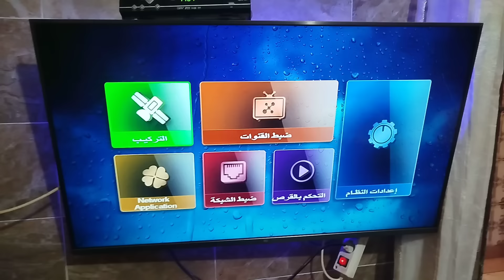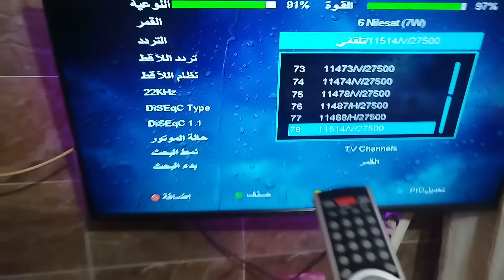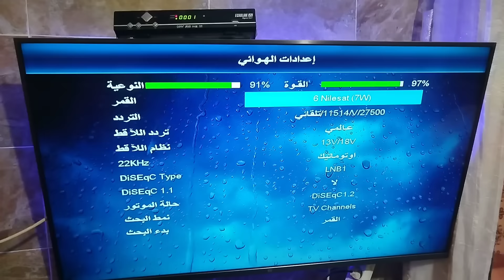تردد قناة Arryadia Olympics 2 morocco المفتوحة على قمر نايل سات 7 غرب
ظهرت بشكل رسمي قناة الرياضية الأولمبية المغربية Arryadia Olympics 2 morroco علي النايل سات بشكل مجاني بجودة عالية HD حيث ستنقل أبرز فعاليات الأولمبياد.

تردد قناة Arryadia Olympics 2 morocco قناة المغرب الأولمبية :-
القمر الصناعي: نايل سات.
معدل الترميز: 27500.
الاستقطاب: رأسي V.
التردد: 11515.
الجودة : HD.
معدل التصحيح: 4/3.